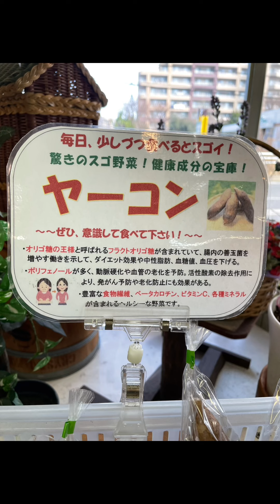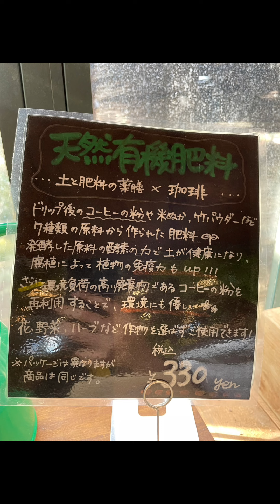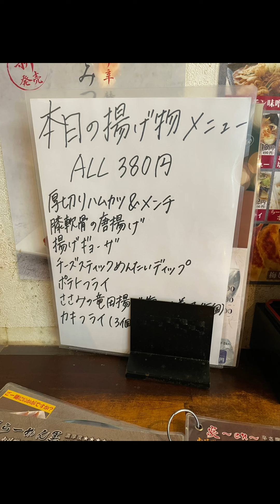珍しい観葉植物が売ってある店に行ってみた